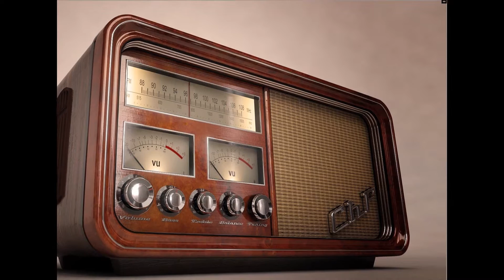коллекция старых радио в Краснодаре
мы занимается старого радио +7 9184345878